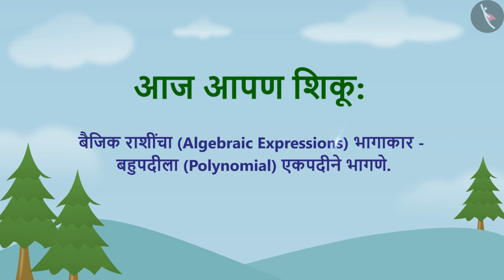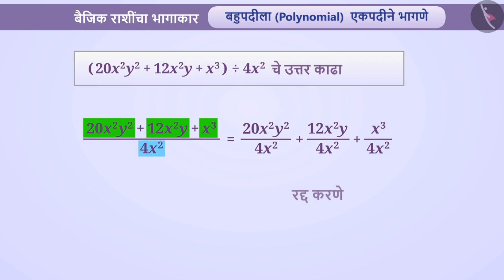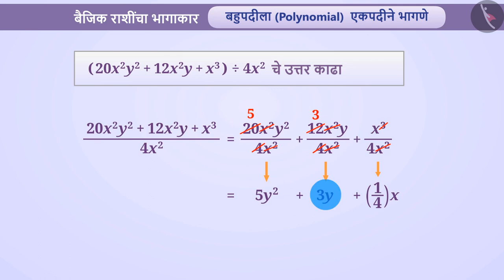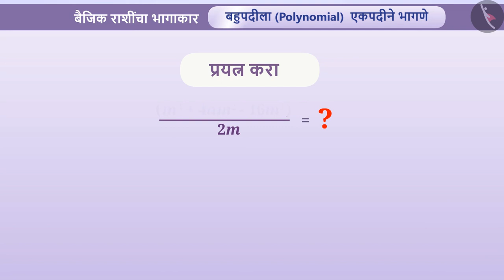बैजिक राशींचा भागाकार|Part 2/5|Division of algebraic expressions: Part 1|Marathi|Class 8